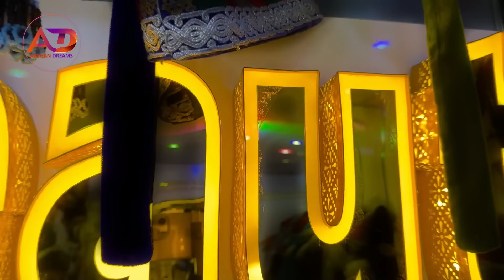دلیل نبود فاطمه چیست- خریداری لباس محفلی مادر جان و فامیل برای محفل زینت جان